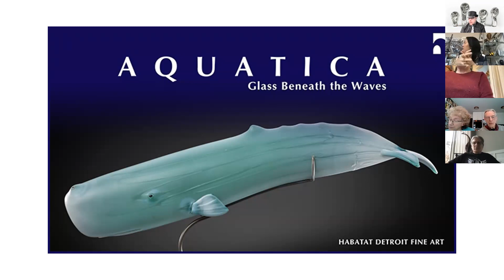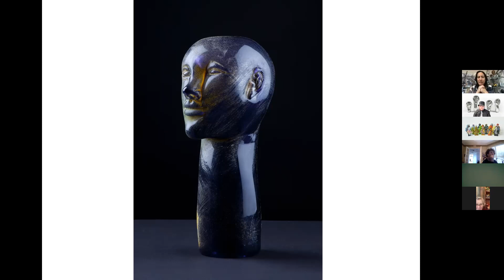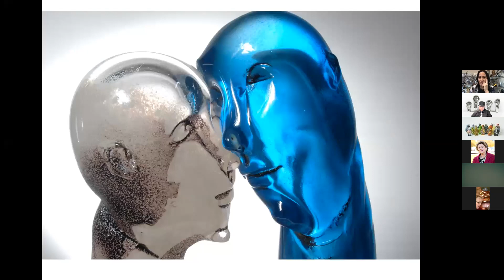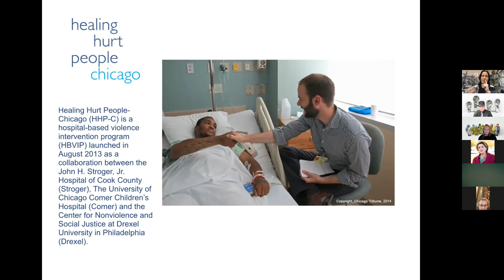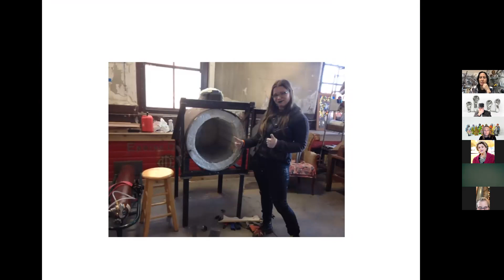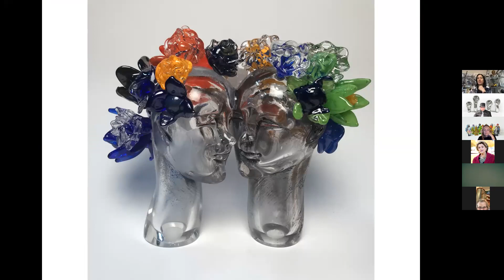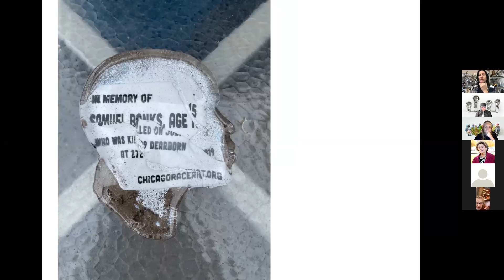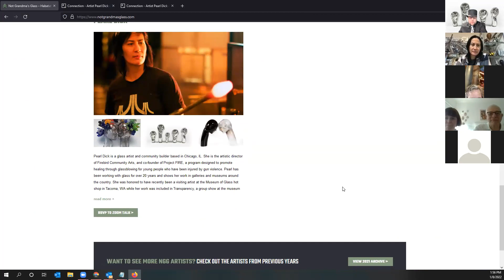January 2022 NGG Presenter Pearl Dick Artist talk and Online Exhibition Connection. Project Fire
Pearl Dick is a glass artist and community builder based in Chicago, IL. She is the artistic director of Firebird Community Arts, and co-founder of Project FIRE, a program designed to promote healing through glassblowing for young people who have been injured by gun violence.

Pearl has been working with glass for over 20 years and shows her work in galleries and museums around the country. She was honored to have recently been a visiting artist at the Museum of Glass hot shop in Tacoma, WA while her work was included in Transparency, a group show at the museum comprised of LGBTQIA+ glass artists. Along with creating artwork that speaks to human connection, Pearl is a dedicated teacher and activist advocating for greater access, diversity, and inclusion in the glass community.

Enjoy and share this talk with anyone who might enjoy it!